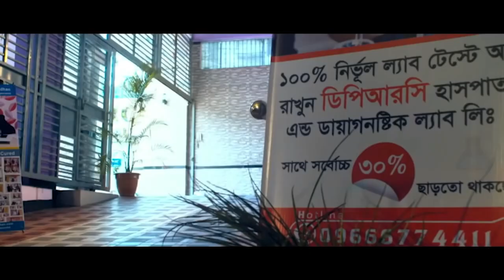দীর্ঘ দিনের PLID’র রোগী এখন পুরোপুরি সুস্থ । আলহামদুলিল্লাহ্ DPRC’র চিকিৎসায় রোগী এখন সুস্থ AS, OA